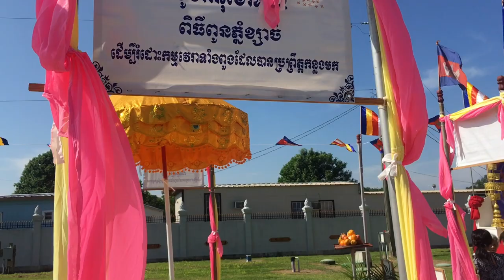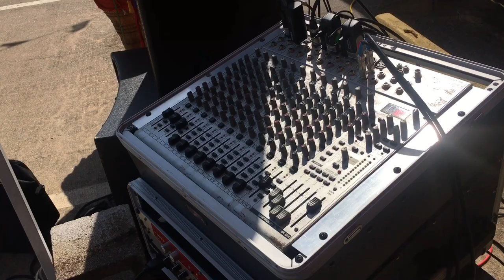Wat Khemararam New Year pt1 4/15/23